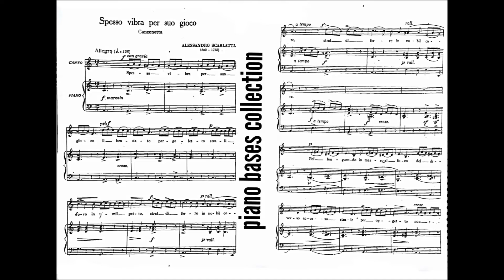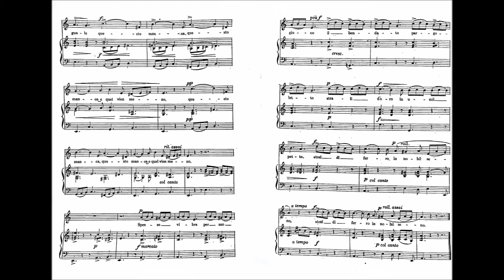SPESSO VIBRA PER SUO GIOCO - A. Scarlatti - BACKING TRACK - A MINOR - Piano bases Collection